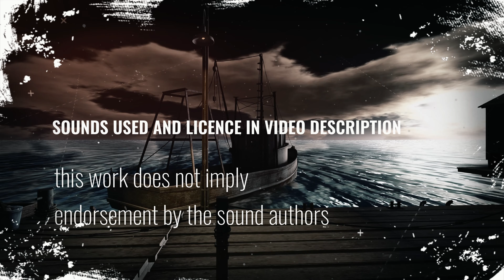Sea Docks Traffic Noise [ASMR Ambiance]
An obscure secret anchorage where salty seadogs make their business and trading.
Enigma and mystery roam across the soundscape, riddle with familiar yet, peculiar ambiance.
30 minutes of pure seaside natural ambiance bliss.
Can be used solely for audio purposes, but the natural scenery helps the eyes too.
Some of us just need to stare at something waiting for the brain to reboot, coffee doesn't always work!
For when we are stuck at work, staring at the screen.
Excellent for focus, relaxing, and clearing a hazy mind.
Nature fills all spots, even the wandering mind; her silence has many answers…

Mix Includes:
Dockside Soundscape by fortom (CC0 1.0)

+ custom recorded sounds

Legal:
This work does not imply endorsement by the sound authors.

Changes:
Manipulation of the stereo panorama, EQ dynamics, and level adjustments.

My Recommended Shopping:
Latest Gaming

eBay Global Deals
AliExpress Latest Deals